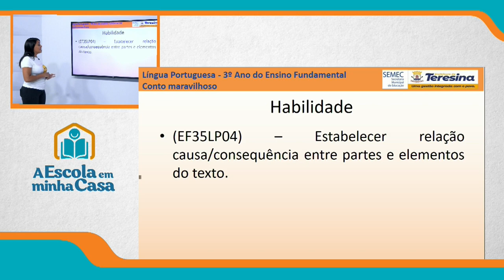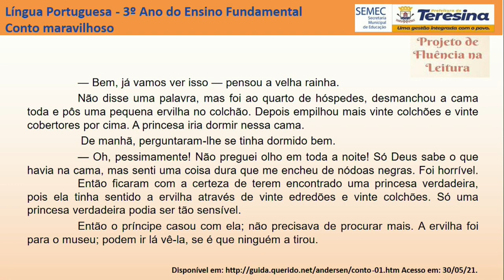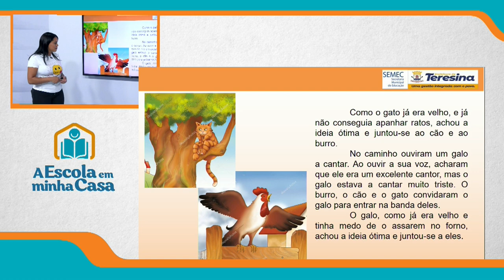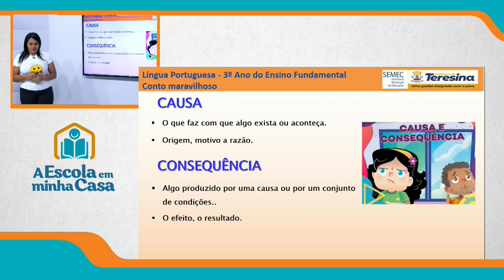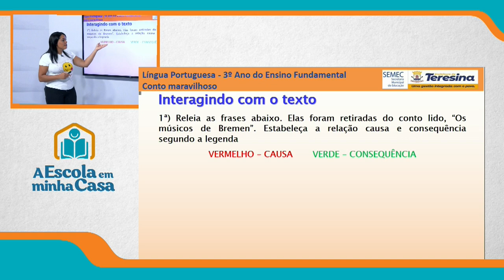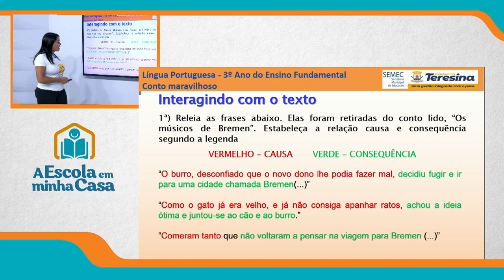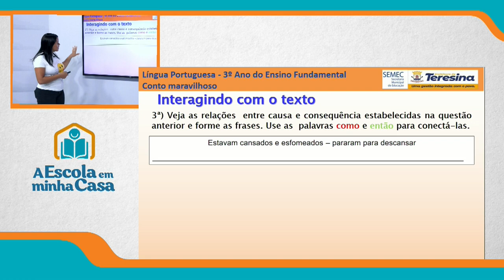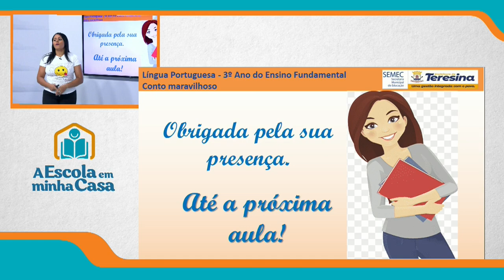3º ANO - AULA 1 - QUARTA-FEIRA - 30 DE JUNHO DE 2021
Ensino Fundamental: 3º ano
Disciplina: Português
Conteúdo: Conto Maravilhoso
Professora: Sarah Carvalho